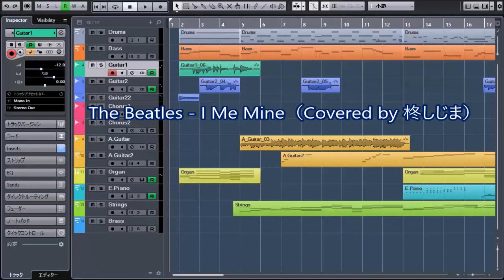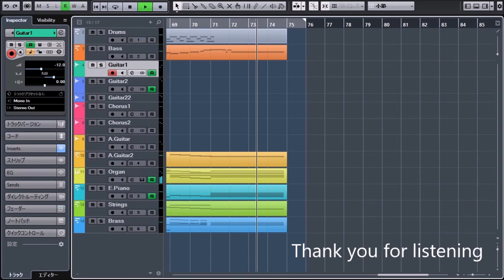The Beatles - I Me Mine(Covered by 柊しじま)